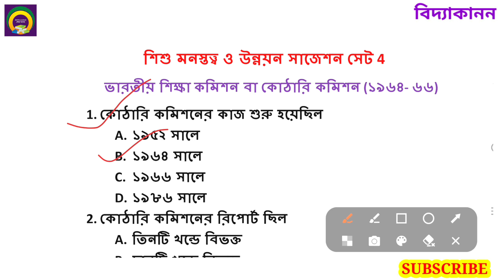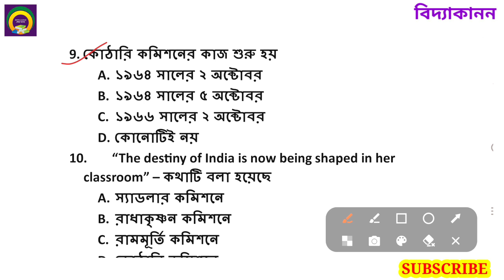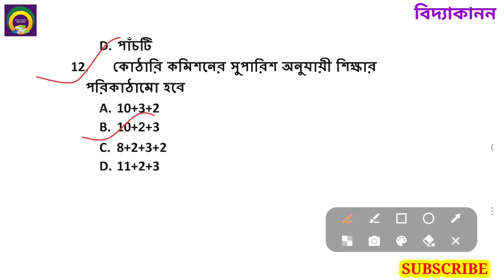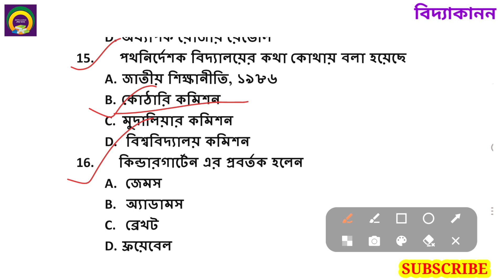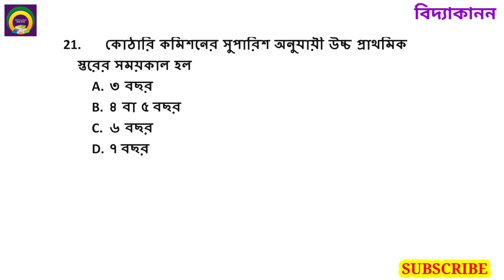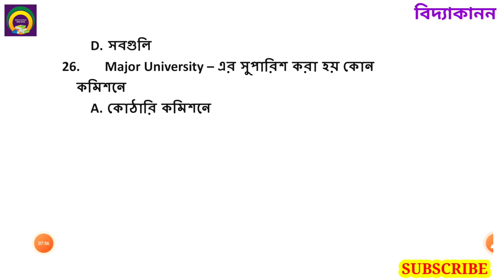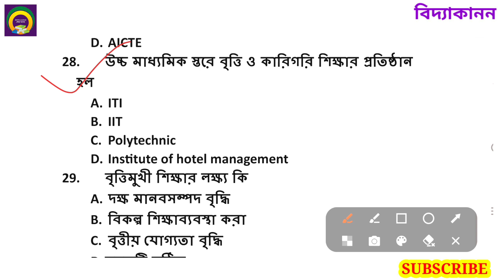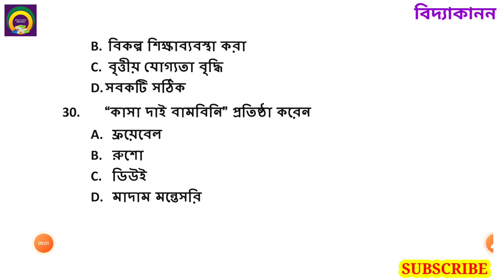টার্গেট প্রাইমারি টেট 2023 । সাজেশন সেট4 । শিশু মনস্তত্ত্ব ও উন্নয়ন। টপিক কোঠারি কমিশন। CDP।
গণিত পেডাগগি
math pedagogy
bastob sonkha
বাস্তব সংখ্যা
পরিবেশ বিদ্যা
upper primary
assamtet preparation